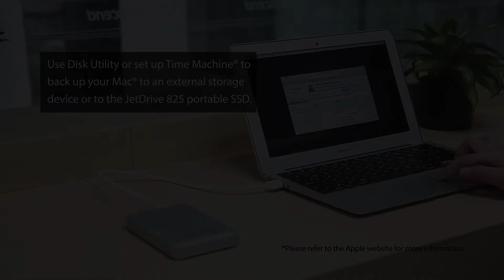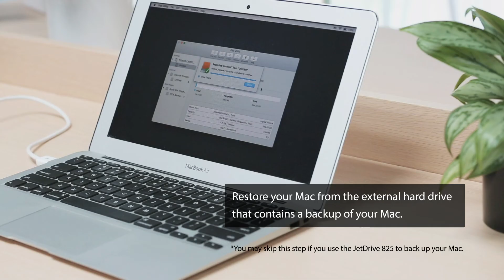Transcend JetDrive™ 825/820 Installation Video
Transcend's JetDrive 825 portable SSD utilizes the Thunderbolt™ interface, and adopts the JetDrive 820 PCIe SSD for its storage media that can instantly revitalize your MacBook Pro, MacBook Air, Mac mini, or Mac Pro!

More information can be found on Transcend JetDrive product